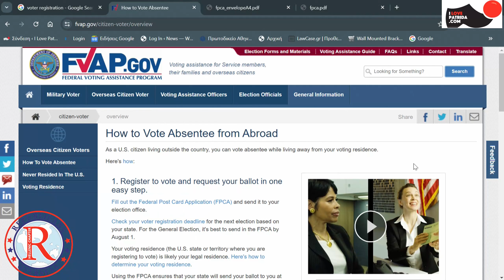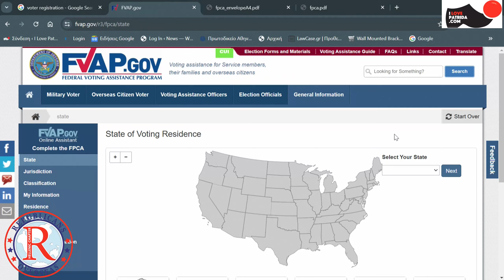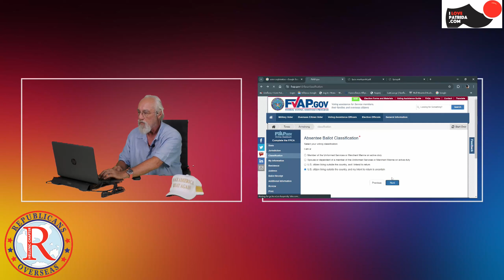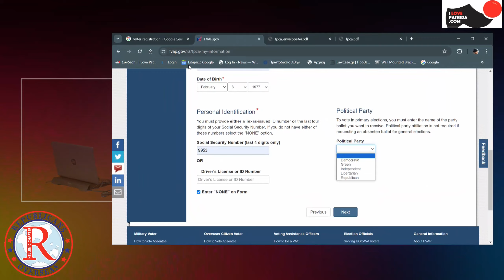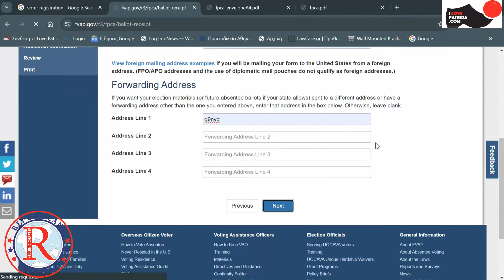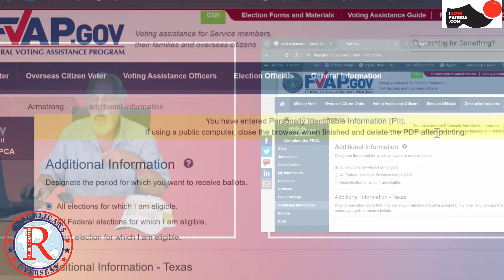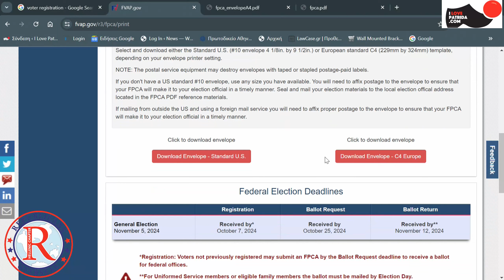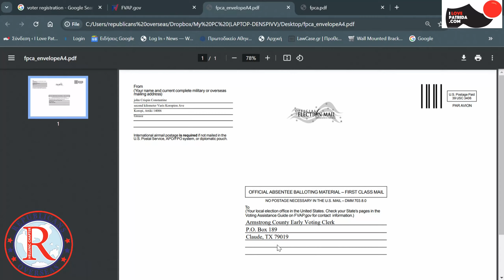εγγραφη ψηφοφορων στις ΗΠΑ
Στο βίντεο αυτό, ο Πρόεδρος του Ελληνικού Παραρτήματος του Ρεπουμπλικανικού Κόμματος των ΗΠΑ, κος. Jonathan Κωνσταντίνου εξηγεί πλήρως την διαδικασία μέσω υπολογιστή για την σύνταξη και εκτύπωση της αιτήσεως για ψηφοφορία στις ΗΠΑ για τις εκλογές του Νοεμβρίου 2024
Copyright ilovepatrida 2024. Επιτρέπεται ελεύθερα η αναδημοσίευση και ενσωμάτωση σε οποιαδήποτε ιστοσελίδα του παρόντος βίντεο υπό τον όρο της ρητής αναφοράς ως πηγής το κανάλι ilovepatrida.com και της ακριβούς αναγραφής (με ενεργό link) του συνδέσμου της αρχικής του ανάρτησης στο